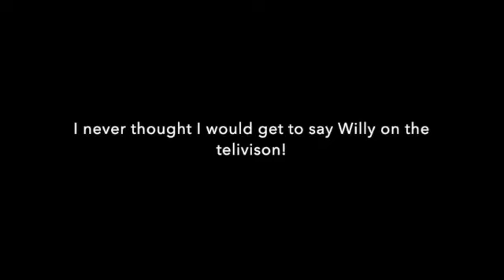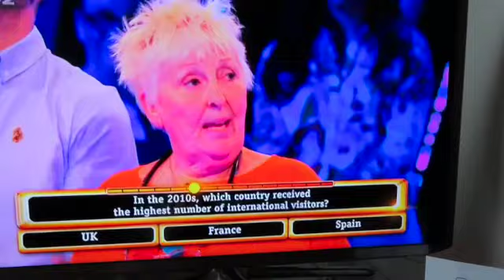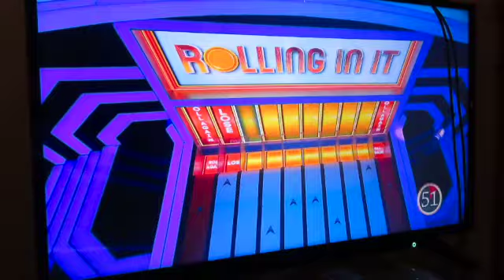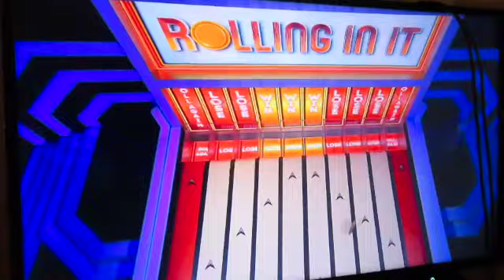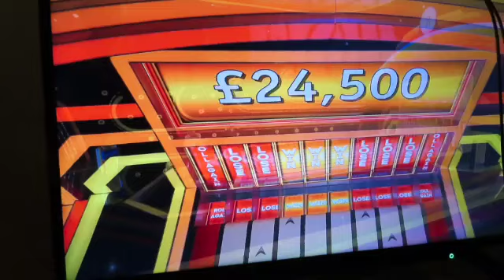Rolling in it.